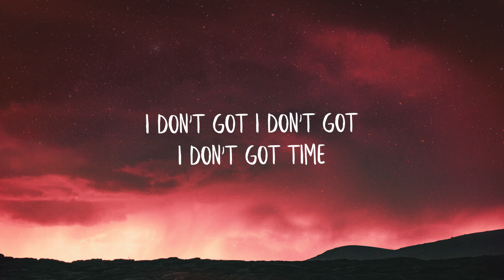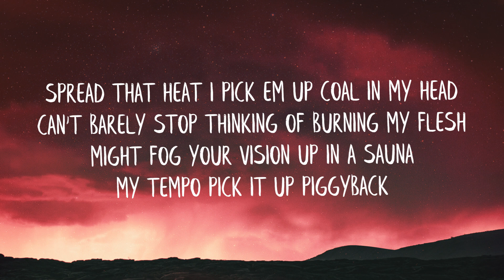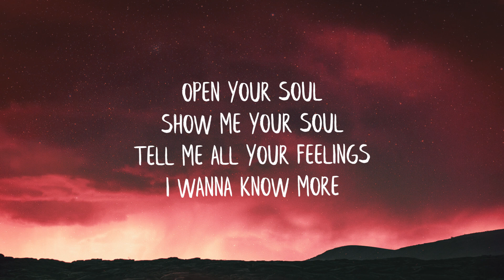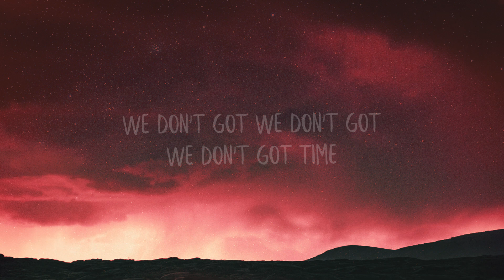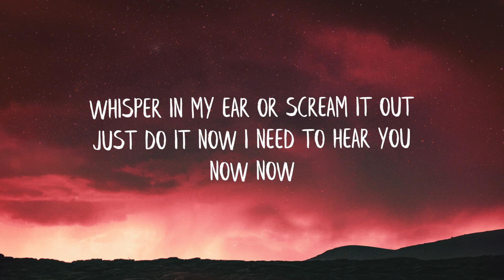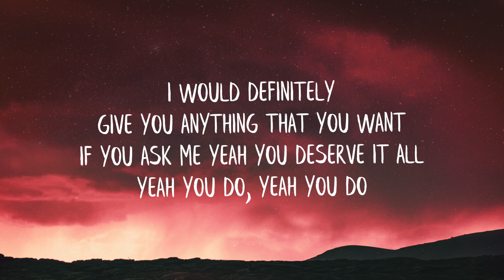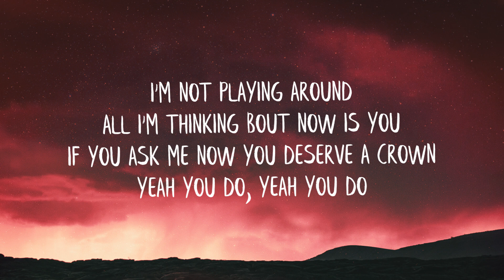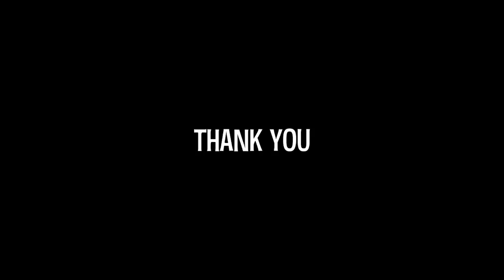NNAMDÏ - Wasted (Lyrics) (Malcolm & Marie Song)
NNAMDÏ - Wasted (Lyrics)

LYRICS
Tell me what you want me to hear
'Cause I ain't got time to waste
I ain't got time to waste
I don't got, I don't got
I don't got, time
'Cause we ain't got time to waste
We ain't got time to waste
We don't got, we don't got
We don't got, time
Tell me what you want
What you need and
What you feel
I love to hear you speak
Judgment free
Just be real
I want you to feel safe, no
Need you to be safe, ya
Spread that heat I pick em up coal in my head
Can't barely stop thinking of burning my flesh
Might fog your vision up in a sauna
My tempo pick it up piggyback
Oink
Open up I'll listen every word I'll breathe it in and hog it up
But I can't read your eyes
They're like melted braille on ice
All ears propped up like Dumbo
Might seem like I'm timid no
You don't gotta sugar coat
I can take it like a Fentanyl
Open your soul
Show me your soul
Tell me all your feelings
I wanna know more
Gotta know more
Gotta know what you're thinking just
I need you, need something new
I need you, I need something new
Whisper in my ear or scream it out
Just do it now I need to hear you
Now
Now
Anything you wanna say just tell me
Yeah I really need to hear you
Now
I dont got
I dont got, time
Now
Now
Now
I dont got
I dont got
I would definitely
Give you anything that you want
If you ask me yeah you deserve it all
Yeah you do, yeah you do
I'm not playing around
All I'm thinking bout now is you
If you ask me now you deserve a crown